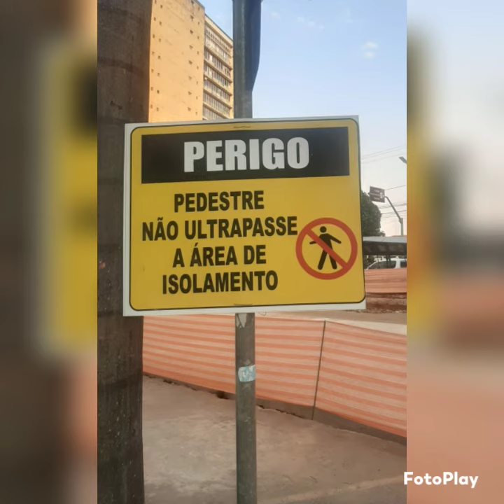CIPA / Obra BRT ao Redor do PPLT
Trabalho preventivo de conscientização para os Servidores durante as obras do BRT ao redor do Palácio Pedro Ludovico Teixeira. Evitem acidentes!